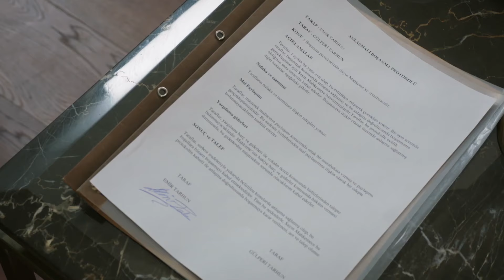ترفض غولبيري الطلاق من أجل يغيت | اليمين الحلقة 590 | مدبلج عربي